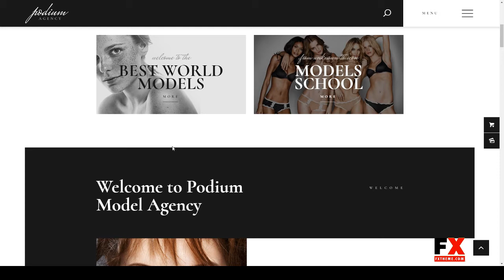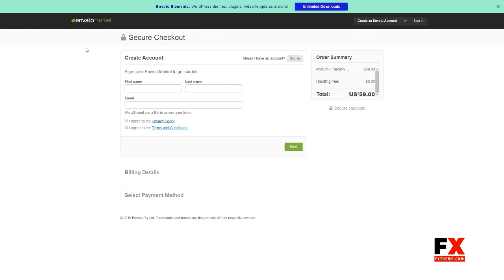Podium Fashion Model Agency WordPress Theme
Compatible With Events Calendar, WPBakery Page Builder 5.7.x, WPBakery Page Builder 5.6.x, WPBakery Page Builder 5.5.x, WPBakery Page Builder 5.4.x, WPBakery Page Builder 5.3, WPBakery Page Builder 5.2.x, WPBakery Page Builder 5.1.x, WPML

 Columns 4+

 Layout Responsive

 Tags clean, events calendar, fashion, fashion event, fashion show, fashion week, model, model agency, modeling school, models, photography, photoshoot, portfolio, top model